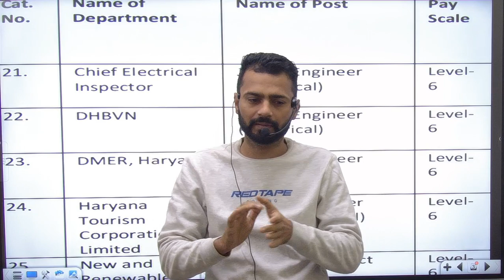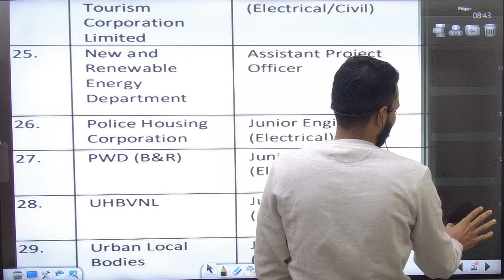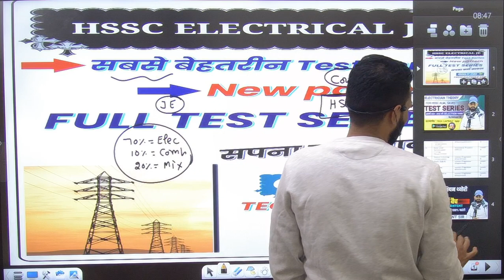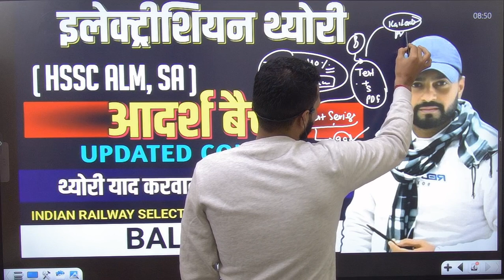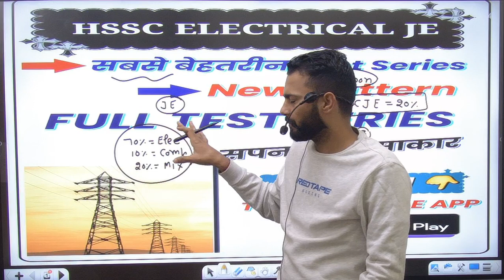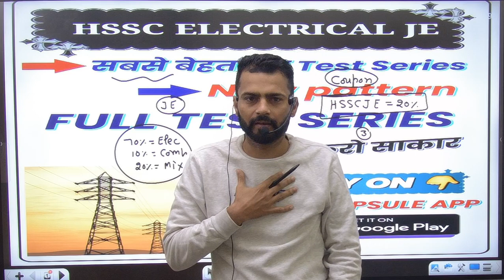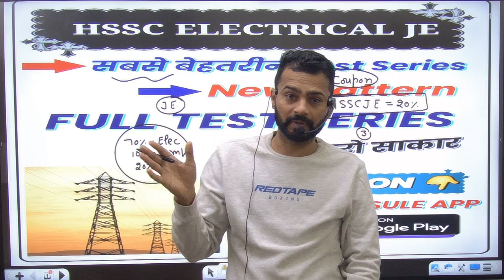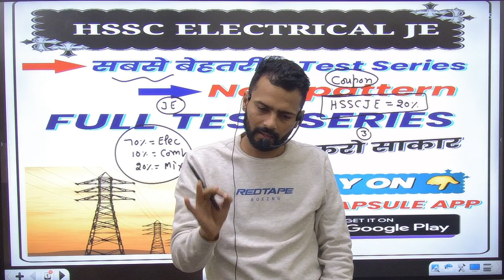HSSC ELECTRICAL JE के लिए खुशखबरी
tech capsule app download link

Electrician crash course

Electrician mcq.

Electrician mcq by balwant sir
Electrician theory by balwant sir
Electrical questions by balwant sir

electrician day in the life,
electrician course,
electrician training,
electrician basic knowledge,
electrician career,
electrician classes,
electrician classes online free,
electrician engineer,
electrician exam,
electrician education,
electrician exam alp tech,
alp technician ki taiyari kaise kare,
alp technician,
alp technician age limit 2023,
alp and technician,
alp and technician cut off 2019,
alp and technician previous year question paper,
alp and technician salary,
alp and technician syllabus 2023,
alp and technician qualification,
alp and tech,
alp tech batch,
alp tech book,
alp tech new batch,
alp tech science book,
alp technician part b syllabus,
b tech arp,
alp tech classes,
alp tech cut off,
alp technician class,
alp technician cbt 2 question paper,
uppcl tg2 promotion,
uppcl tg2 admit card kab aayega,
uppcl tg2 ac theory,
uppcl tg2 admit card,
uppcl tg2 all classes,
uppcl tg2 all previous year question paper,
uppcl tg2 book,
uppcl tg2 best book in hindi,
uppcl tg2 book in hindi,
uppcl tg2 best classes,
uppcl tg2 iti syllabushssc alm classes,
hssc alm previous year paper,
hssc alm exam date,
hssc alm syllabus 2023,
hssc alm admit card 2023,
hssc cet alm best book,
hssc alm new batch,
hssc alm new exam date,
hssc alm previous year question paper,
hssc alm practice test